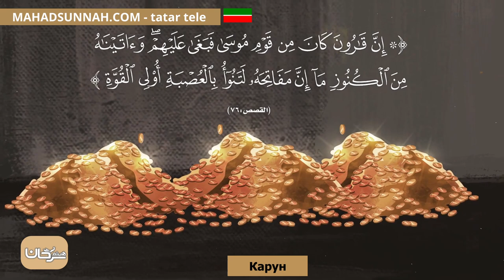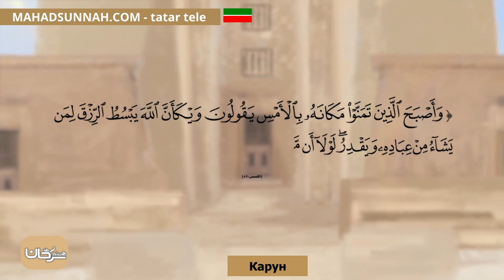Карун قصة قارون